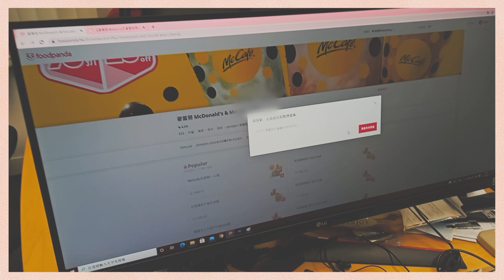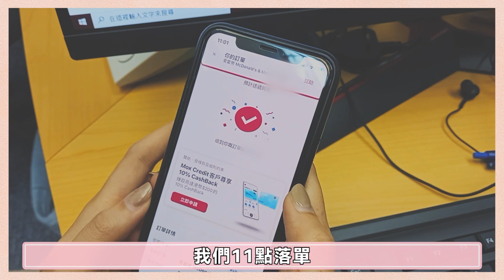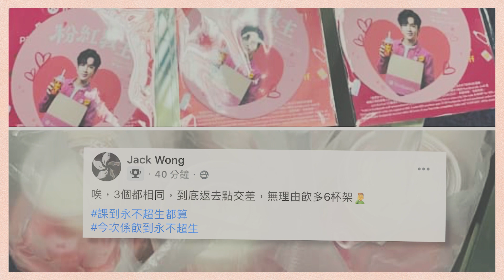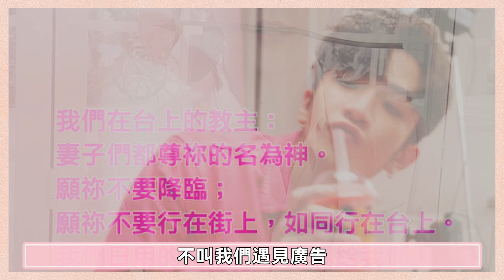實測foodpanda叫Anson Lo「粉紅教主」特飲！Channel絲為教主杯墊瘋狂F5！最後奇蹟出現？｜嘮動新聞｜Channel C HK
「呢杯粉紅教主，特登整俾你㗎！」
各位人哋前夫，又有新任務。不過，都有可能任務已完。
Anson Lo＠Mirror 錫住前夫s荷包，佢要嘅錢唔多，重點係你嘅時間、耐性，同條命。
呢樣嘢叫做糖～尿～病～
前妻俾教主甜樣甜到有糖尿，那是精神上的糖尿；前夫為撲杯墊喪飲士多啤梨沙冰嘅「粉紅教主」，咁，係肉體上嘅糖尿。
如果你同前妻都覺得：「M記？不了。」恭喜你。

教主Anson Lo聯乘M記同foodpanda推出「粉紅教主」，只限於foodpanda app落單先有，M記係冇嘅。一set得3款。以為任務容易？個杯墊，卡紙嚟㗎咋！過膠先用？前妻可能又嫌冇手感冇教主嘅「溫度」。
我哋先睇睇個「助養教主價目表」：

．粉紅教主6杯優惠套裝 $228（送3個）
．粉紅教主4杯優惠套裝 $158（送2個）
．麥炸雞桶2人餐配粉紅教主 $150（送1個）
．自選飽2人餐配粉紅教主 $137（送1個）

「粉紅教主」今早11點開始喺foodpanda app接受供養，你仲諗緊邊個plan最抵之際，爆單死機cut單連環爆。有前夫話20分鐘已經冇得落單。

Channel 絲同旁白師今早實測過，11點落單，25分鐘送到。經常俾網民投訴送餐delay嘅foodpanda今次準時送達，沙冰冇變冰水，但啜極都只係一杯士多啤梨味沙冰。有人建議對住教主飲可能好啲，

有人晒幸福表示：「而家前夫反緊白眼咁陪我一齊飲。」飲完記得開番個「關注糖尿病前夫群組」，買唔到嘅可以收工去尖嘴碼頭麥記嗰個巨型廣告牌朝聖懺悔尋求安慰。前夫「贖罪」嗰陣記得要冷靜。

記得like share comment條片，Subscribe我哋YouTube Channel，仲有撳埋鐘仔搶先睇片喇！ 同埋Follow我哋Facebook同IG呀！